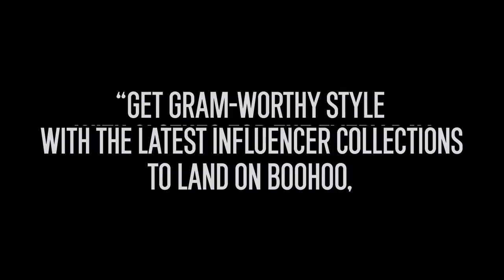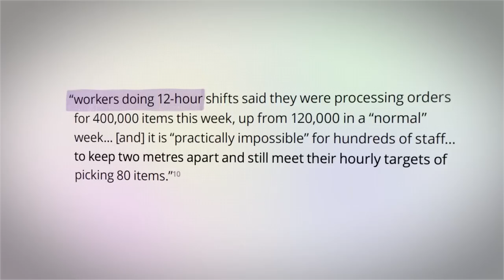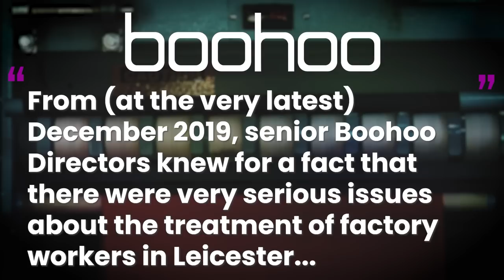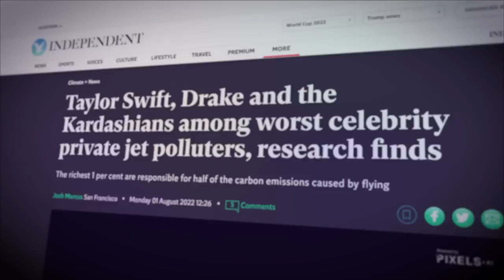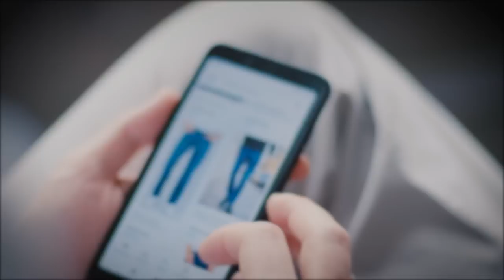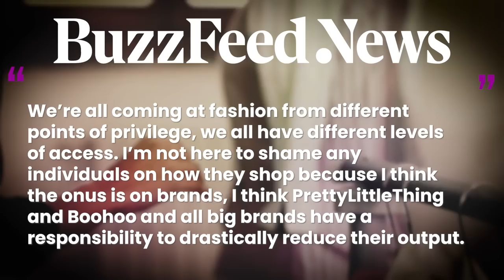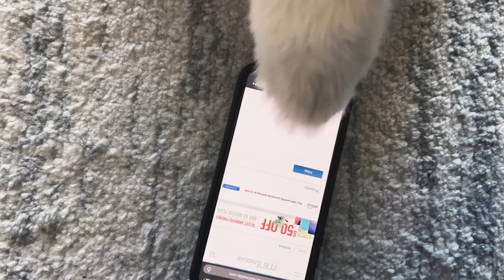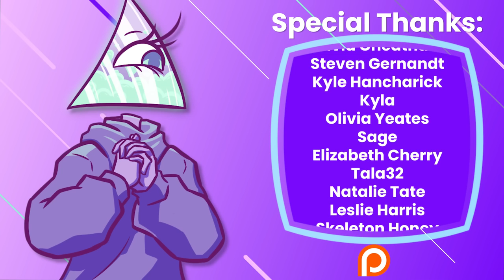Boohoo Fast Fashion: Shein's Rival in Exploitation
to cut your wireless bill to $15 a month.

It’s time for a fast takedown on another fast fashion company. Boohoo has become a competitive and notorious rival to Shein in the world of fast fashion and in scandals. They claim to be making a push for sustainability, but their 100% sale, and over 400,000 styles a year seem to beg a differ. As for the people that make all of their inventory, well, let's just say the company’s labor practice leaves something to be desired. But hey, Kourtney Kardashian says she is here to save the day! That always works out great, doesn’t it?

Writers/Researchers/Helpers:
Jess Hubbert

00:00 Hooky Intro
02:37 Covid-19 Labor Injustice
05:22 Modern Slavery
12:08 Sustainability
18:19 The Hundred Percent Off Sale
22:43 AD
26:14 The Reviews Are In
29:56 Outro